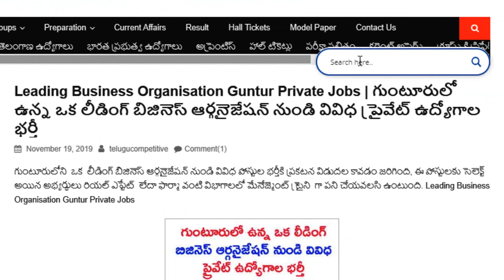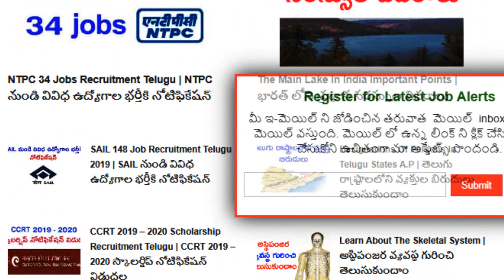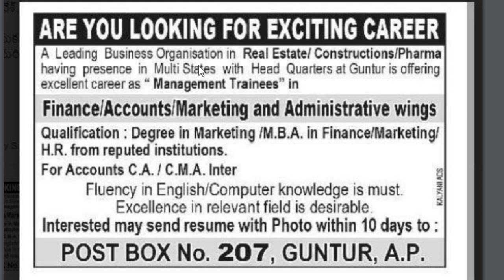AP local Private Jobs update in telugu 2019 | Guntur Local jobs latest Update